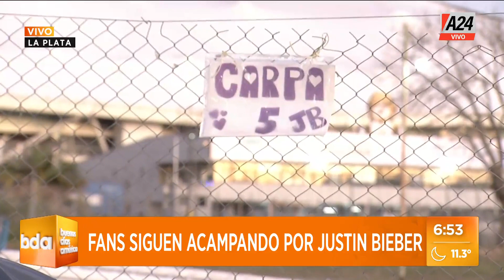Peligra el recital de Justin Bieber, mientras acampan en el estadio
Peligra el recital de Justin Bieber, mientras fanáticos acampan en los alrededores del estadio. El detalle lo brindaron Antonio Laje & Guillermo Murphy, desde el lugar, para BDAprograma.